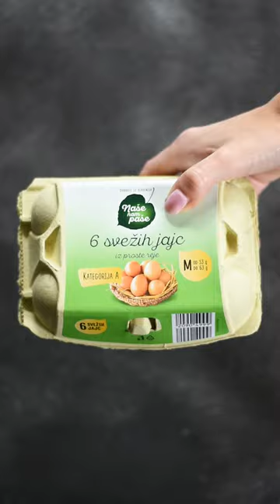Sladki petek z Gudafudo: Kosmičniki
[Sladki petek z Gudafudo] Kaj po navadi narediš z zadnjim piškotom; ga pustiš ostalim ali ga hitro izmakneš, ko nihče ne gleda? 🙈😇
Spet je tukaj petek in ponovno se razvajamo s super ustvarjalnimi sladicami Gudafude! 😋 Danes je zadišalo po vanilji, medu in čokoladi! 🤩 Pri nas sta ostala le še dva - pa še to samo na sliki na našem Instagram profilu. 😅 Le kdo je pojedel zadnjega? 🤔😁

📝 Sestavine:
- 120 g mandljeve moke,
- 1 žlička pecilnega praška,
- 1 žlička cimeta,
- 1 žlička mešanice začimb za medenjake,
- 1 jajce,
- 1 strok vanilije,
- 2 žlice dateljnovega sirupa,
- 115 g medu,
- 170 g ječmenovih in ovsenih kosmičev s čokolado
- 2 žlici arašidovega masla (Deluxe) in
- 3 žlice repičnega olja

👩‍🍳 Priprava:
V večjo posodo stresi vse mokre sestavine in jih z električnim mešalnikom dobro premešaj. V posodo dodaj še suhe sestavine in ponovno premešaj. Pekač obloži s papirjem za peko in uporabi pršilo za namastitev pekačev. Z žlico nadevaj kepice zmesi na pekač in peci 13 minut na 170˙C.